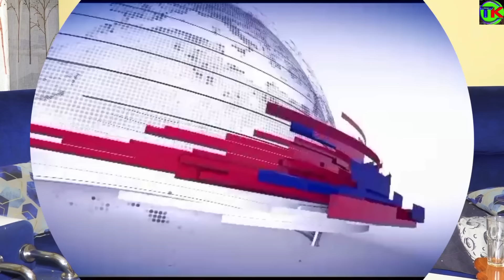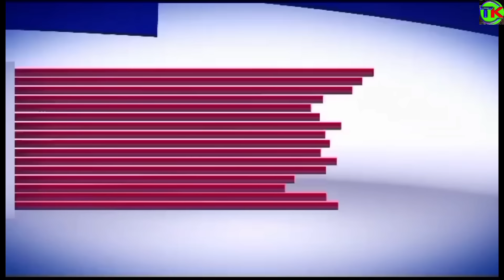mercy's lawyer 😁 here with truth and clarifies what happened in the with wafula⁉️⁉️⁉️🙏😭😭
Mercy's Lawyer Is Here To Clârify What happened in  The Car With Wafula😭😭 💔💔💔